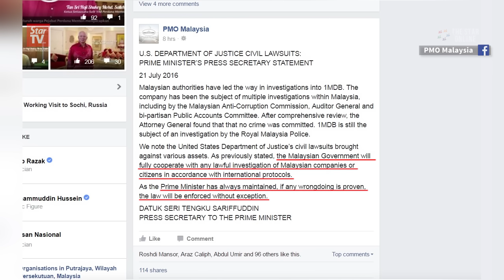Government to give full cooperation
In response to the investigation by the US Department of Justice on funds misappropriated from 1MDB, the Prime Minister's office said the Government would fully cooperate with any lawful investigation of Malaysian companies or citizens in accordance with international protocol.